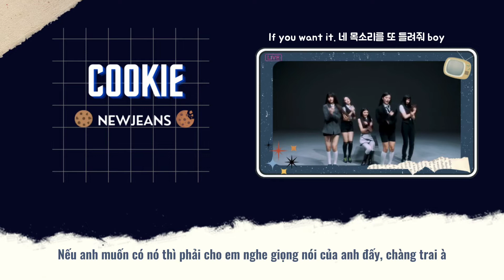[Vietsub/Lyrics] Cookie - NewJeans | MV Debut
NewJeans đã chính thức DEBUT vào ngày 01.08
Song: Cookie
Artist: NewJeans
Album: New Jeans
Translator: Nabi Fish
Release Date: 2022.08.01